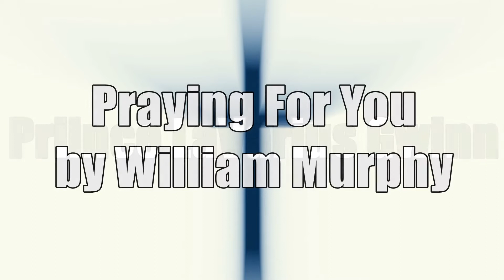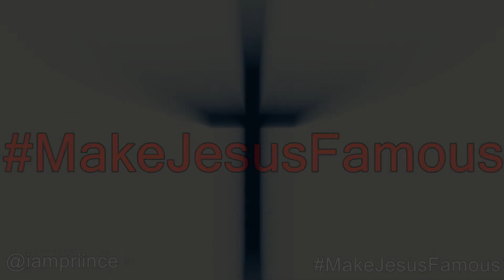Priince LaVarius Gwinn Dance - Praying For You by William Murphy